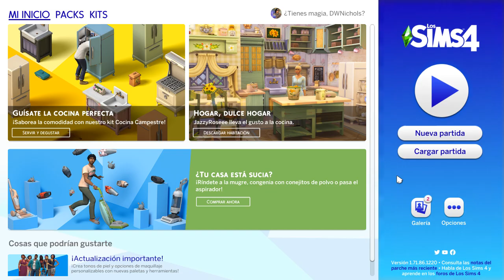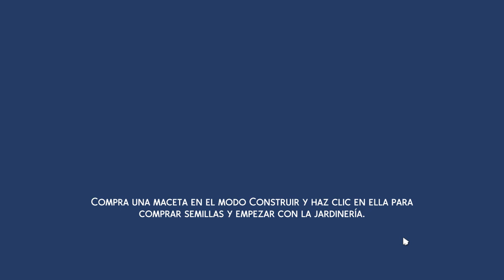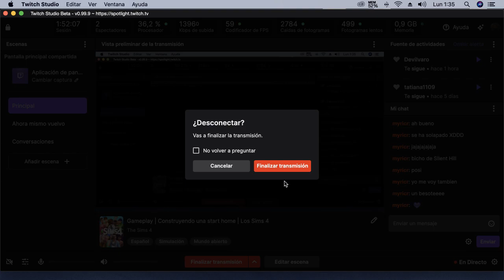Gameplay | Construyendo una start home 2a parte y Gameplay de pobre a rico| Los Sims 4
Segunda parte de la construcción de la que será la primera casa de Marc, el protagonista del reto De pobre a rico que juego en directo siempre que puedo en Twitch, y gameplay del dicho reto